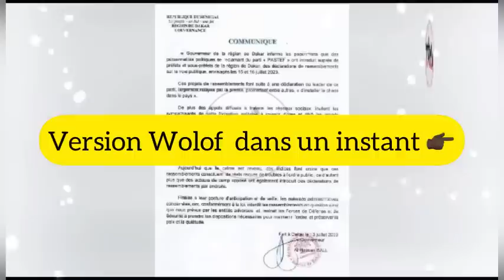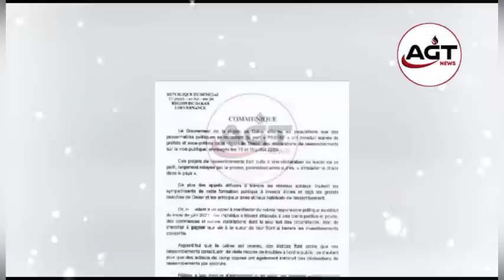🛑URGENT: Des nouvelles sur l'Investiture de SONKO, Voici en détail ce qu'a fait le...